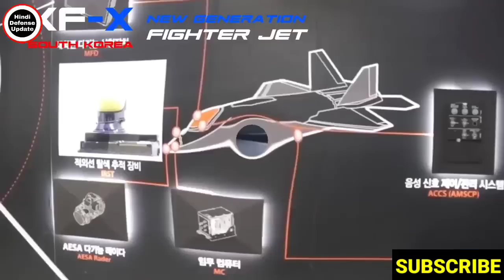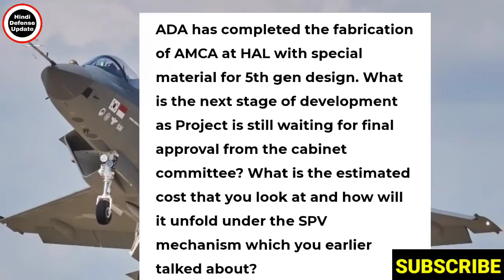🙄मारुत पर हंसने वालों को Drdo ने दिया स्टेल्थ Amca से जवाब|Drdo ने मांगी बड़ी अनुमति|Amca Update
🙄मारुत पर हंसने वालों को Drdo ने दिया स्टेल्थ Amca से जवाब|Drdo ने मांगी बड़ी अनुमति|Amca Latest Update

1. Hindi Defense update
2. Daily Economic News
3. International Politics News
4. World News
5. Daily Weapons News & Videos